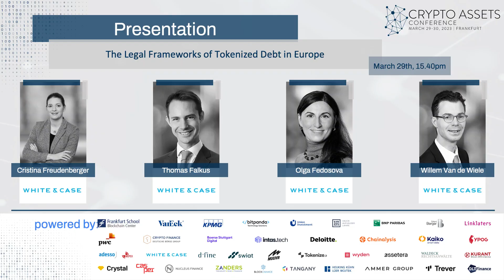Industry Insights (CAC23A) – The Legal Frameworks of Tokenized Debt in Europe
In this presentation, four legal experts from White & Case in Germany, France, Belgium, and the United Kingdom provide an overview of the legal frameworks surrounding tokenized debt, trading debt instruments, and how they differ across Europe. They also discuss electronic securities and other relevant topics in this rapidly evolving area of finance.